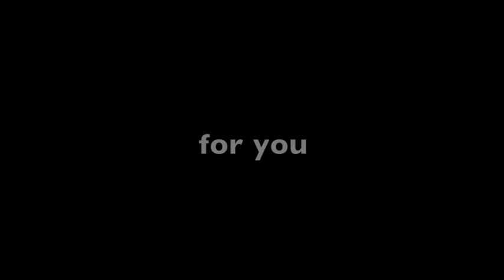echo football commercial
echo football commercial for Fall 2009 back to school